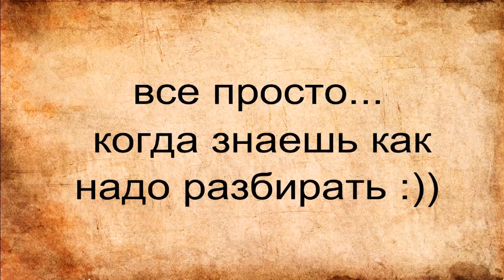Volkswagen Polo door handle removal - Volkswagen Polo как снять ручку двери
Volkswagen Polo как снять ручку двери